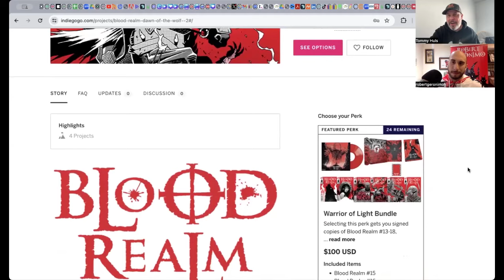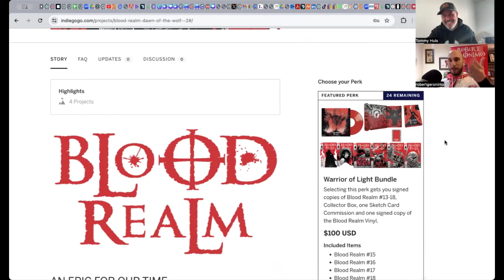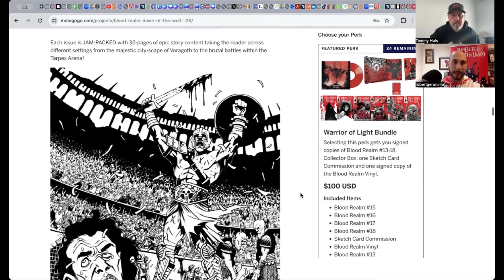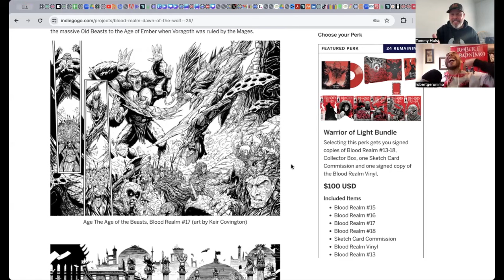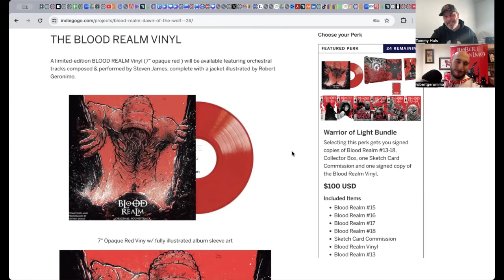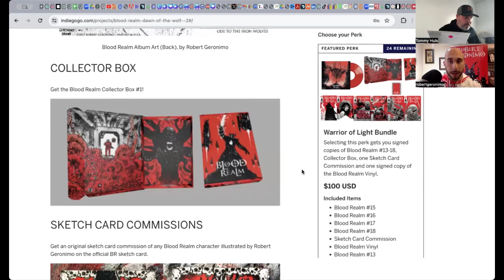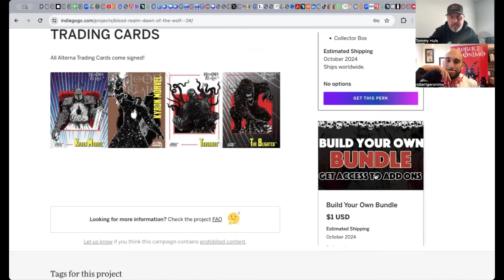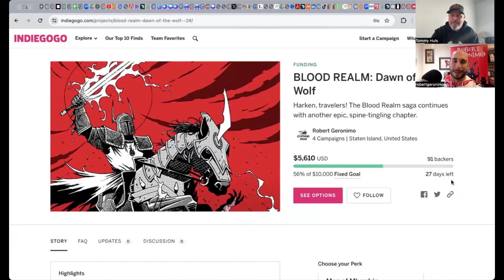Robert Geronimo - Creator/Writer/Artist for Blood Realm published with Alterna Comics.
Robert Geronimo is an artist/writer based in Staten Island, New York, where he works as a Professor of Art History. He graduated from Wagner College with a dual major in Fine Art and Art History while also studying comics and sequential storytelling at the Art Student's League in Manhattan under DC Comics artist Jamal Igle and Random House artist Steve Walker. Robert received a Master's Degree in Art History at Brooklyn College, where he studied children's book illustration under Bruce Degen, co-creator and artist of the critically-acclaimed children's picture book series The Magic School Bus.

Robert's Blood Realm is the longest single creator owned title at Alterna Comics with 18 issues.
Issues 15 through 18 are available now on indiegogo where his current campaign had 25 days left. If you are new to Blood Realm you can also add on the issues you are missing or choose a reward that has it all!

to support Blood Realm today!

You can follow Geronimo @GeronimoDraws right here on YouTube where you can watch Geronimo work on his title Blood Realm.

You can also follow Geronimo on all platforms at geronimodraws